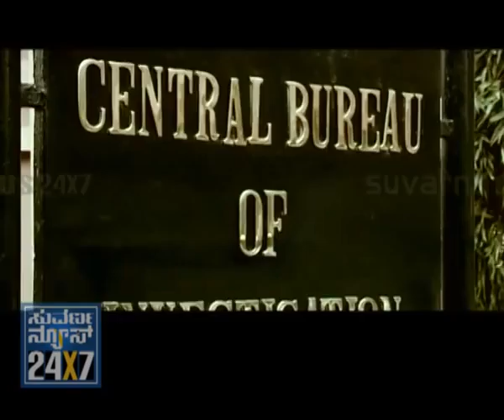CRIME REPORTER - 5TH SEP - SEG_3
SUVARNA NEWS - CRIME REPORTER - 5TH SEP - SEG_3